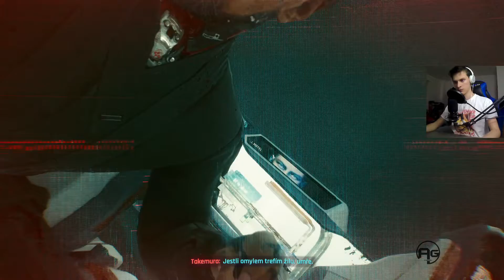Cyberpunk 2077 | Part #10 | Honza-stříbroruký přichází na scénu ! ( ͜。 ͡ʖ ͜。) | CZ/SK Letsplay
- by Pancake

💊 MADMONQ💊
(taky nám pomůžeš aby si nás madmonq všiml ❤️)